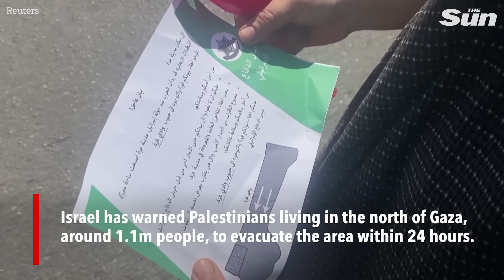Israel Hamas war - Day 7: What we know so far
HAMAS has set an almighty trap — and Israel is likely to walk straight into it.

The terror group’s gamble to draw Israel into street-by-street fighting in densely-populated Gaza — amid scenes of Palestinian children dying — would ignite a wider conflict.

If Hamas could draw Iranian-controlled militia Hezbollah — on Israel’s northern border in Lebanon — into the fight, it could be a game-changer.

That would draw in Iran and possibly Syria and Iraq.

There could also be an uprising among Palestinians in the West Bank, which is under Israeli occupation.

Even a war machine as powerful as Israel’s would be stretched in a lengthy war on three sides.

There is little doubt this was the Hamas strategy. So will Israel take the bait?

Hamas has snatched dozens of hostages, which complicates the issue.

An alternative for Israel is to maintain the brutal blockade — with water, electricity and food cut off — and not move in.

They could use the siege as a way of freeing the hostages. But Hamas drive a hard bargain.

And it wouldn’t solve the problem of Israel having Hamas on its doorstep.

So the Israelis will likely think the best course of action is to strike soon and invade — possibly to even root out Hamas completely.

But it’s not what they want. It will mean brutal fighting amid 2.3million Palistinians crammed into a 25-mile long stretch of land.

Hamas would hope, as the war drags on, the West would pressure Israel to back off.

The best thing for everybody is if this thing is over quickly. Sadly, I don’t think it will be.

If the war is long and there is a humanitarian catastrophe in Gaza, Hezbollah may feel they have to intervene.

And if conflict with Hezbollah does erupt, it might see Israel occupy southern Lebanon to drive Iran’s proxy fighters away.

Again, it is not something they want, but they might find they can’t avoid it.

Even with its renowned armed forces, a two-front war will stretch Israel militarily and politically. That is what Hamas wants.

Could Israel, instead, turn the other cheek? That is not in Prime Minister Benjamin Netanyahu’s mentality.